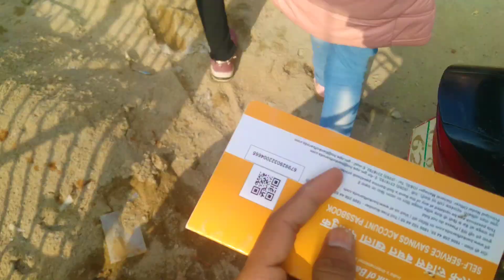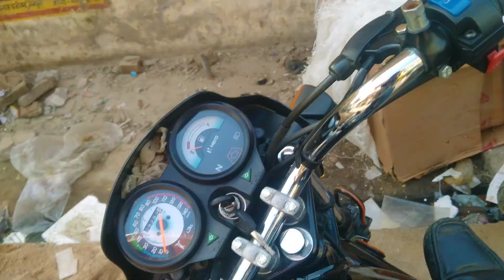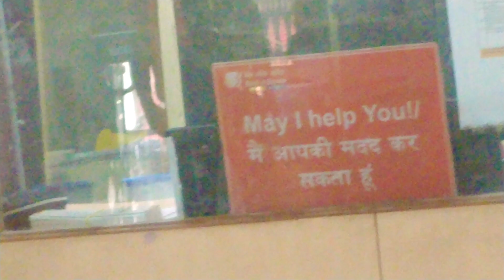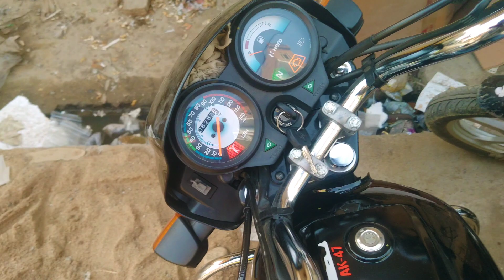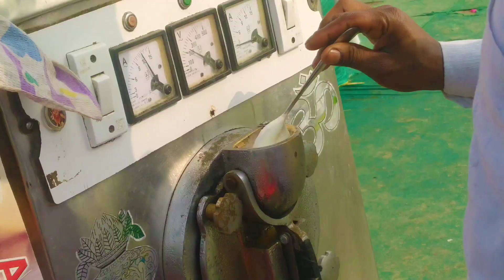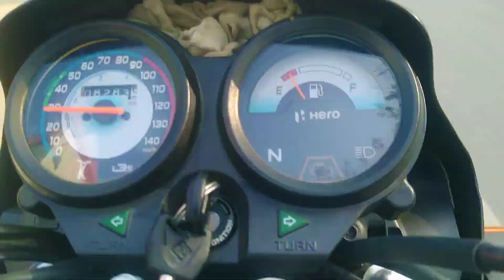Bank walo na dimak kharb kr diya😬🙅‍♂️. Vishal yadav jagir